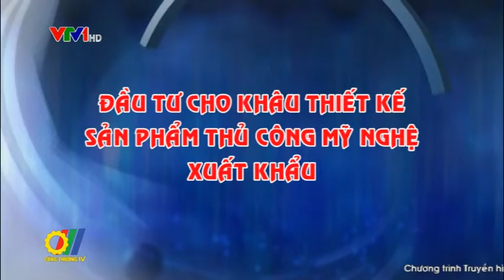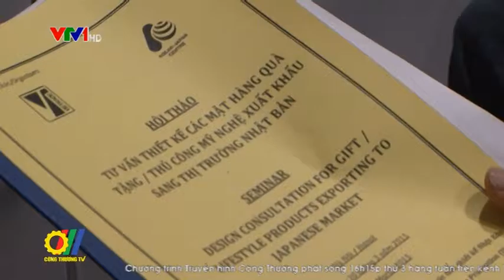Đầu tư cho khâu thiết kế sản phẩm thủ công mỹ nghệ xuất khẩu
Các mặt hàng thủ công mỹ nghệ xuất khẩu của Việt Nam có thể tăng thêm được từ 30 - 50% giá trị nếu có sự đầu tư vào khâu thiết kế, mẫu mã sản phẩm để bắt kịp xu hướng thị trường. Tuy nhiên với năng lực đầu tư còn hạn chế, thiếu kinh nghiệm phát triển sản phẩm, các doanh nghiệp vẫn chưa nâng cao được giá trị xuất khẩu cho mặt hàng này. Vì thế, việc đầu tư cho khâu thiết kế sản phẩm thủ công mỹ nghệ xuất khẩu, nhất là tại thị trường khó tính như Nhật Bản cần đặc biệt coi trọng...